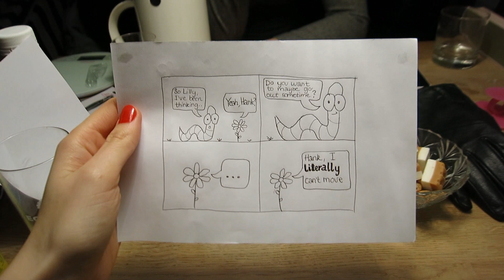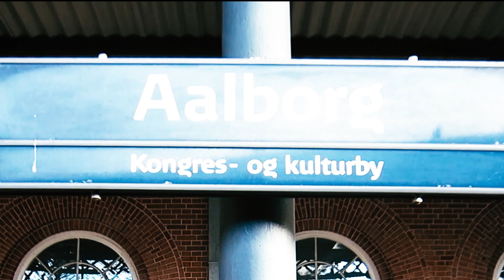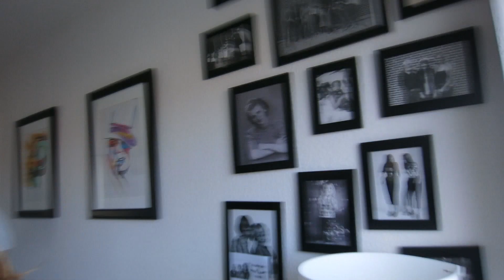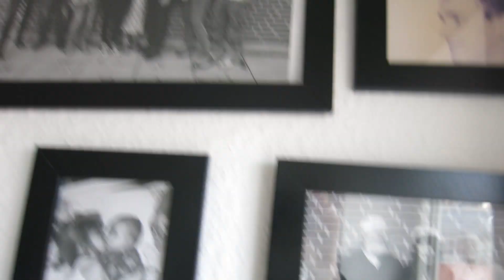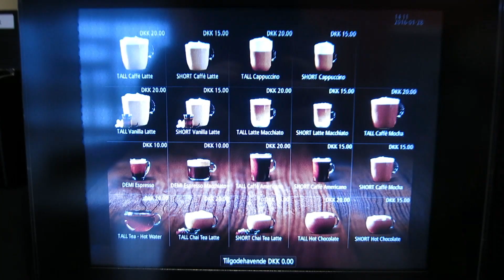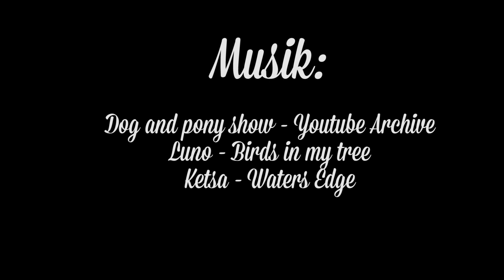" SAD, SAD PENIS " | LAGKAGEPERSPEKTIV | Afsnit 18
Clara har sendt Jonas til Tjæreborg, og har overtaget kameraet, det bliver til Kinamad med Mette og besøg i Aalborg hos Kirse :)

Din kommentar er vigtig for os, lad os endelig vide hvem der kigger med og hvad I tænker!

Følg med i en hverdag fyldt med lektier, venner, parforhold og et forsøg på at navigere gennem ungdommens kaos, - alt sammen fra det vigtigste perspektiv af dem alle: Lagkageperspektiv.

Hilsen:

Clara, Jonas (og Drastrup ;) )